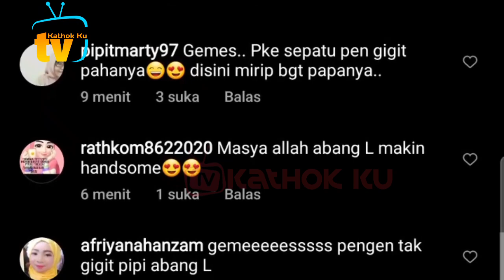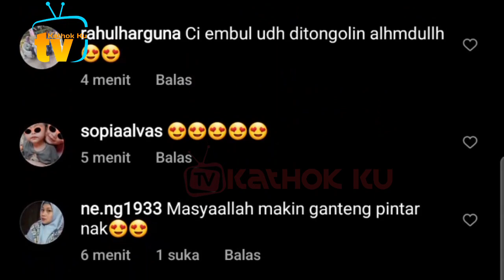Abang L Imunisasi dg Bunda Lesti, Abang Tambah Ganteng❓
Jangan Lupa: _
Thankz!!..